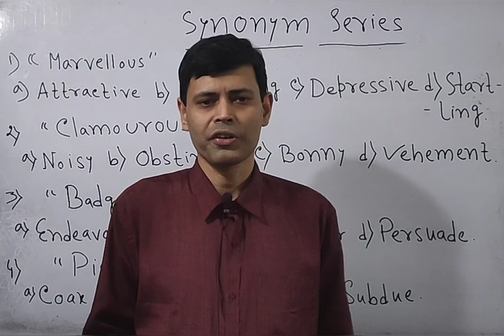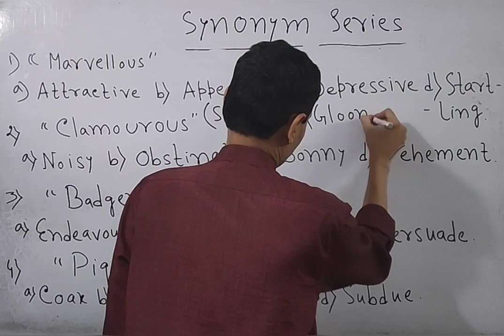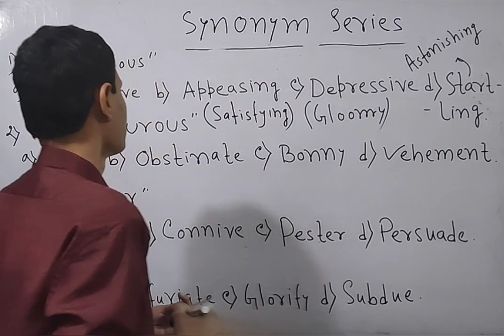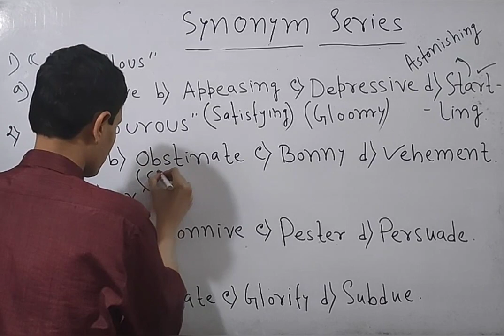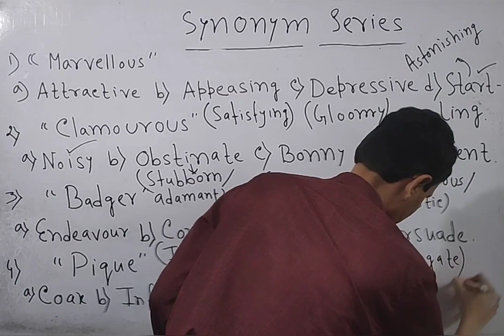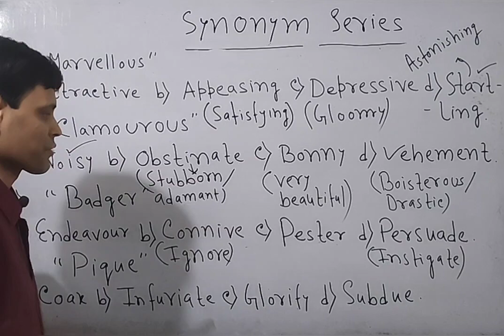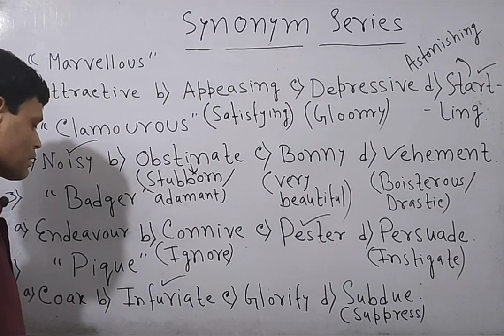SYNONYMS IN ENGLISH FOR COMPETITIVE EXAMS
Today, you will learn synonyms in English for competitive exams on Competitive English. Rather understand synonyms for competitive exams on Competitive English.

Catch up with synonyms and antonyms for competitive exams on my channel Competitive English .It is going to be very informative to watch and learn English Grammar. You all must prepare synonyms for SSC CGL AND OTHER COMPETITIVE EXAMS ON MY CHANNEL COMPETITIVE English. So, watch, learn and be successful in the exams under Santanu Sir on the channel Competitive English. Santanu Sir will give you some valuable tips for the competitive exams. If you have any queries, kindly drop your comments, you will certainly get replies.

Thank